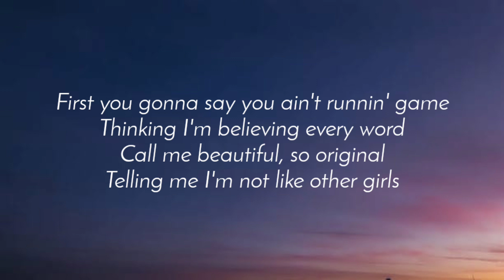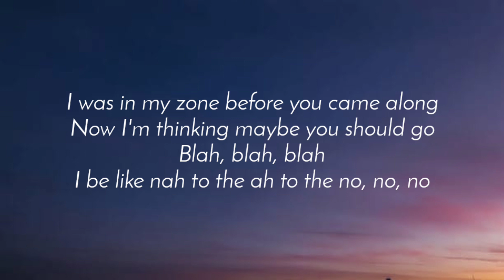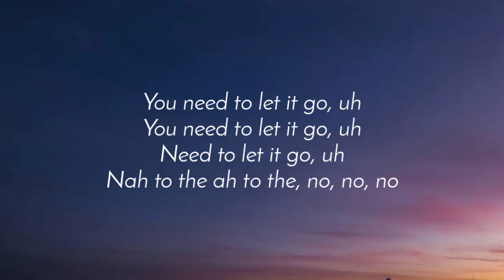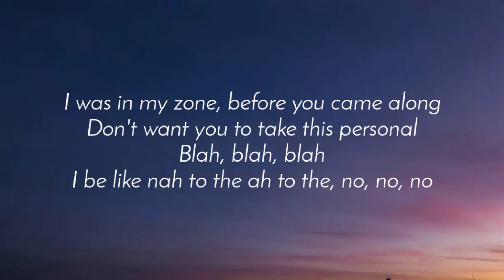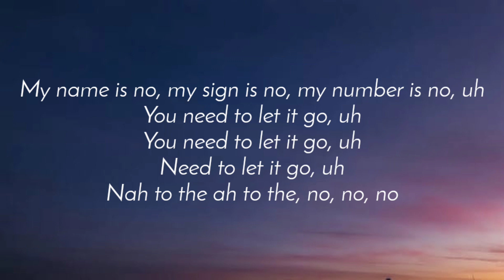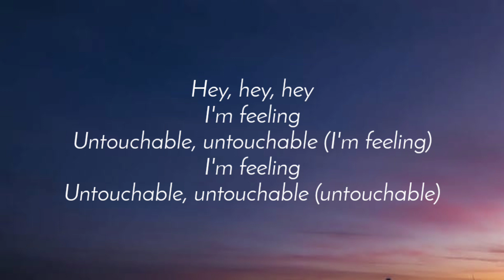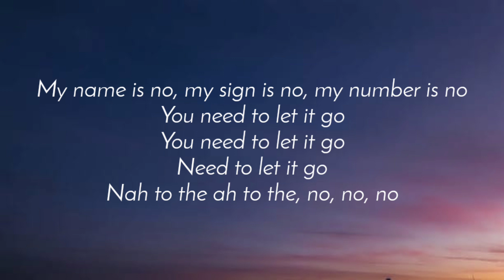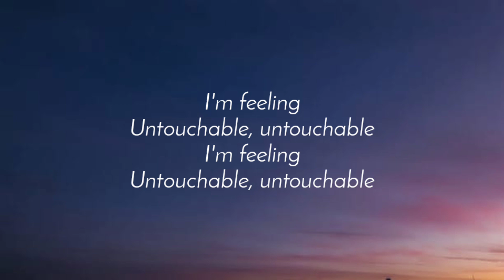Meghan Trainor - No (Lyrics)